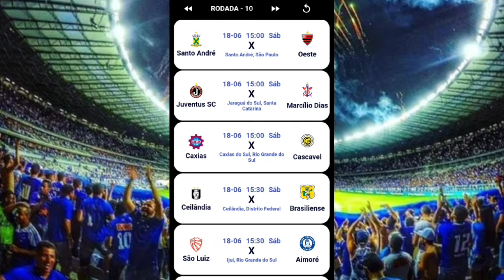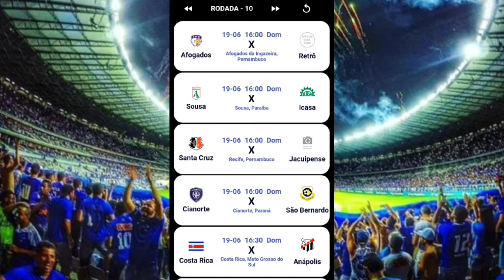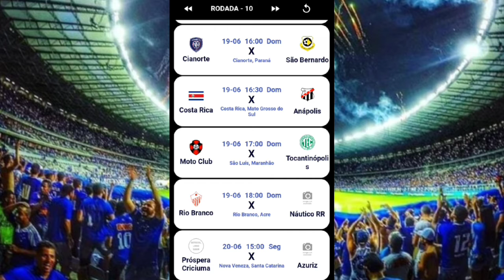PRÓXIMA RODADA DE JOGOS DA SÉRIE D 2022 BRASILEIRÃO SÉRIE D 2022